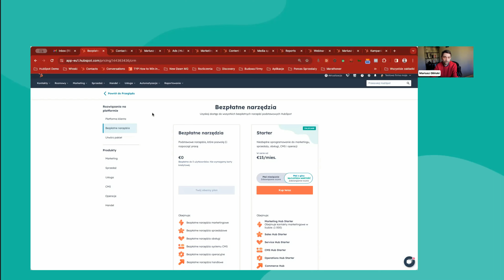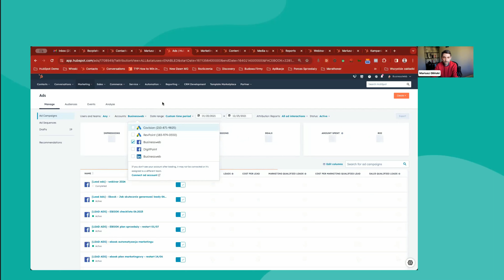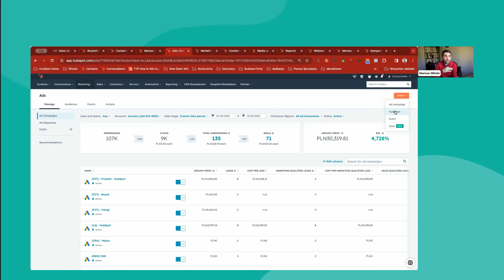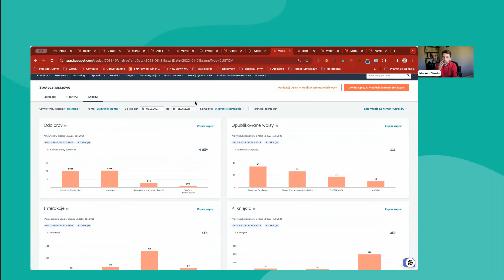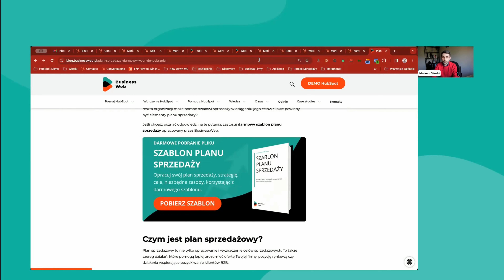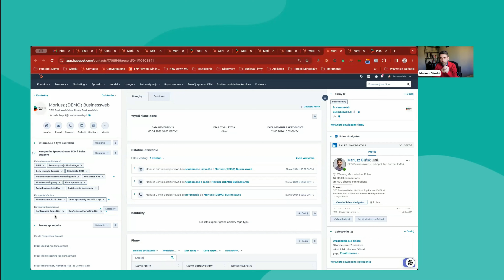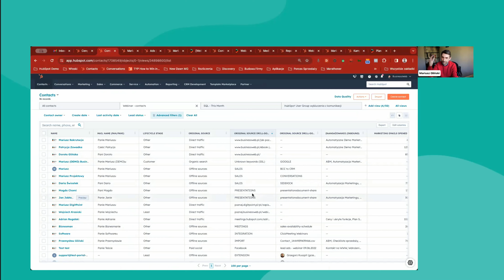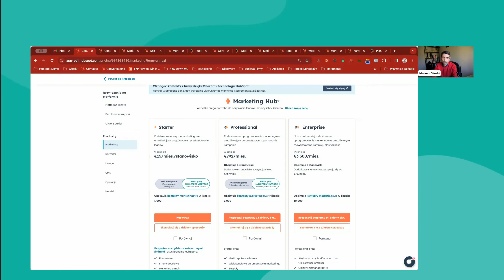Rentowny Marketing - Jak HubSpot Pomaga Osiągać Większe Zyski Przy Mniejszych Wydatkach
Jesteśmy partnerem Elite HubSpot! 🚀 Wdrożenie HubSpot z naszym ekspertem 👨‍💻– poznaj ofertę Chcesz działać samodzielnie?

Zespoły marketingu stają przed ogromnym wyzwaniem - jak osiągnąć jak największy zwrot z inwestycji w działania marketingowe.

Niestety, wiele firm boryka się z problemem braku możliwości dokładnego mierzenia efektywności swoich działań. Istniejące narzędzia nie dostarczają wystarczających informacji na temat tego, co generuje wartościowe leady z reklam, blogów, ebooków, SEO czy konferencji.

Na naszym webinarze pokazujemy jak dzięki HubSpot można skutecznie zmierzyć i optymalizować działania marketingowe, aby osiągnąć pożądane rezultaty. Obejrzyj webinar i osiągaj większy zwrot z każdej złotówki wydanej na marketing.

Zacznij zwiększać efektywność od zaraz zapisz się na demo HubSpot dostosowane do potrzeb Twojej firmy